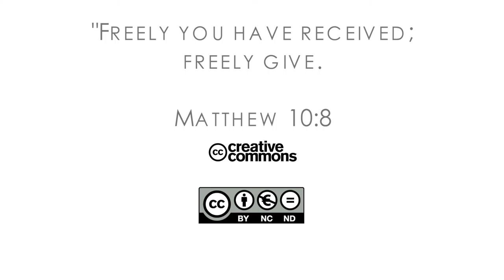16Q04 / 02-06 The Book of Job